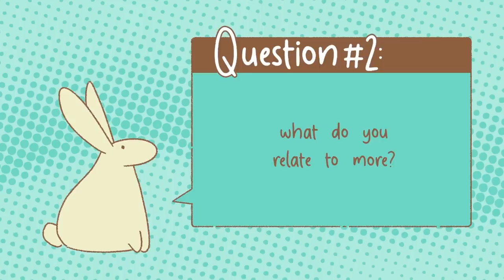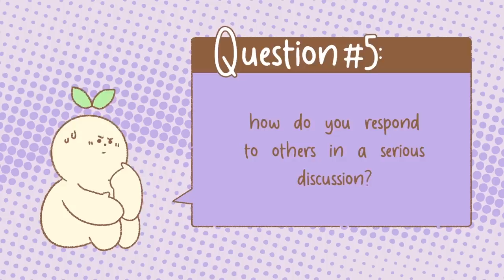Signs You are an Old Soul Quiz (For Fun!)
Have you ever been called an ‘old soul’? An old soul is mature, wise, and understanding. An old soul can often come across as serious at times because of their maturity and their thoughtful outlook on life. So, how do you know if you’re one? Well, here at Psych2Go, we’ve made a little quiz for you to take to find out! Keep track of your answers and find out if you’re one at the end of this video!

Writer:  Michal Mitchell
Script Manager: Kelly Soong
Animator: Stephanie Cárdenas Cano
YouTube Manager: Cindy Cheong
Thumbnail by: TabaMations

References:
Regan, S. (2021, March 16). Are you an old soul? 11 signs you are one &amp; what it actually means. mindbodygreen.
Raypole, C. (2020, November 18). What it actually means to have an old soul. Healthline.
Osei-Oppong, P. C. (2018, August 28). 15 tell-tale signs you're an old soul and think differently. Lifehack.
Luna, A. (2022, January 28). 17 signs you're an old soul stuck in the 21st Century. LonerWolf.
Brown, L. (2021, August 9). 23 Unique Signs You’re an Old Soul (Complete List). Hack Spirit.